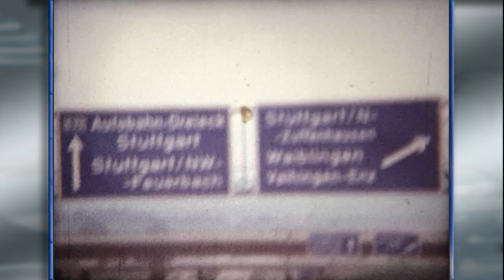1973 - 29. Deutsches Turnfest Stuttgart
Historischer Film vom 29. Deutschen Turnfest in Stuttgart. Neben einigen Turnern des TV Herbornseelbach war damals der komplette Musikzug unter der Ltg. von Rudi Bickel vor Ort, um verschiedene Veranstaltungen musikalisch zu begleiten. Der Originalfilm ist auf Super 8 gedreht, leider ohne Ton. Die Musik der Nachvertonung stammt aus dem Aufnahme-Archiv des TV-Orchesters.